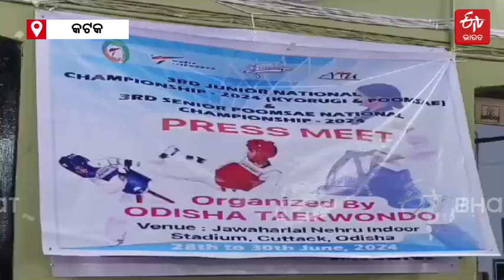ଆଜିଠୁ ଜାତୀୟ ଟାଇକୋଣ୍ଡୋ ଚମ୍ପିଆନସିପ୍‌, କଟକରେ 22 ରାଜ୍ୟର 700 ପ୍ରତିଯୋଗୀ - Cuttack Taekwondo Championship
କଟକ: କଟକରେ ଆରମ୍ଭ ହେଲା ମେଗା କ୍ରୀଡା ପ୍ରତିଯୋଗିତା । ଓଡ଼ିଶା ଟାଇକୋଣ୍ଡୋ ଆସୋସିଏସନ ପକ୍ଷରୁ ସ୍ଥାନୀୟ ଜବାହରଲାଲ ନେହେରୁ ଇଣ୍ଡୋର ଷ୍ଟାଡିୟମଠାରେ ଆଜିଠୁ ଆରମ୍ଭ ହୋଇଛି ଜାତୀୟ ସିନିୟର ଏବଂ ଜୁନିୟର ଟାଇକୋଣ୍ଡୋ ପ୍ରତିଯୋଗିତା । ଏଥିପାଇଁ ସମସ୍ତ ପ୍ରକାର ପ୍ରସ୍ତୁତି ଶେଷ ହୋଇଛି । ଜାତୀୟସ୍ତରରେ ସିନିୟରରେ ଓଡ଼ିଶା ଦ୍ଵିତୀୟ ଏବଂ ଜୁନିୟରରେ ତୃତୀୟ ସ୍ଥାନରେ ରହିଛି । 22ଟି ରାଜ୍ୟରୁ 700 ପ୍ରତିଯୋଗୀ ଏହି ପ୍ରତିଯୋଗିତାରେ ଅଂଶ ଗ୍ରହଣ କରିବେ ।